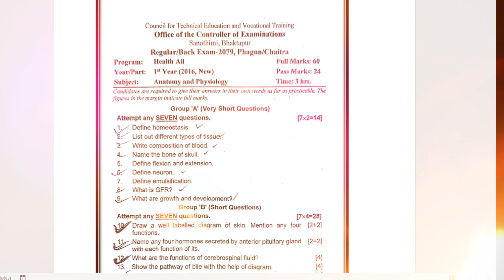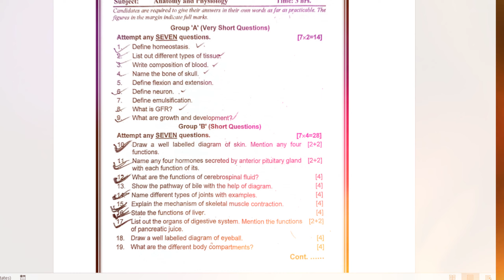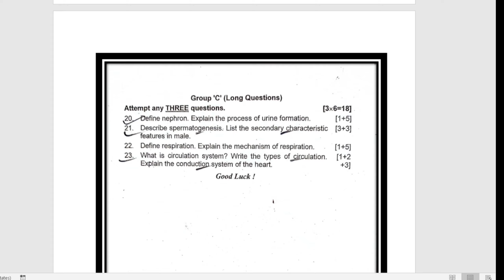diploma level anatomy question paper 2079 ctevt anatomysolutionctevtdiploma level math question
diploma level anatomy question paper 2080 ctevt anatomysolutionctevtdiploma level math question

anatomy
धेरै धेरै धन्यवाद भिडियो हर्दिनुभएकोमा✨❤️
सल्लाह सुझावकाे अपेक्षा गरेकोछु
bises dhanyawad 🥀💗